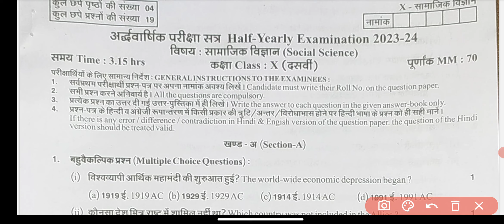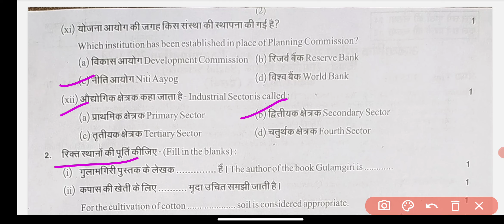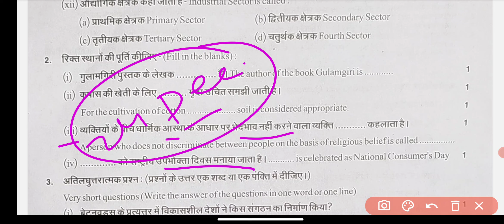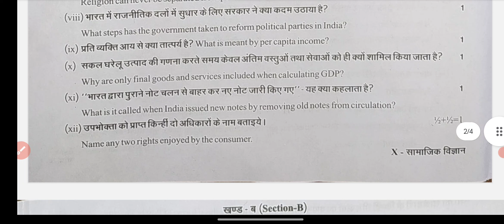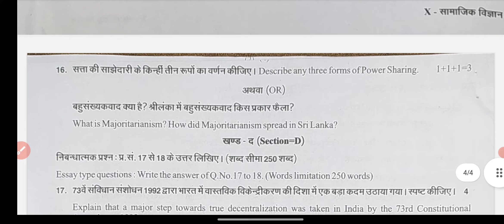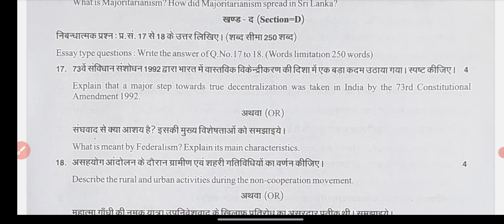RBSE Class 10th Social Science Half Yearly Paper 2024-25|Rajasthan Board Half Yearly Exam 10th Paper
rbsehalfyearlyexam2024-25
SocialScience paper class 10 model paper exam
SocialScience mein paper class 10
class 10th Social Science half yearly paper 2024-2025 /10वी ka Social Science ka ardhvaarshik paper 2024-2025

10th ardhvarshik paper
10th Social Science half yearly paper 2024
RBSE 10th Class Social Science Half Yearly Paper 2024